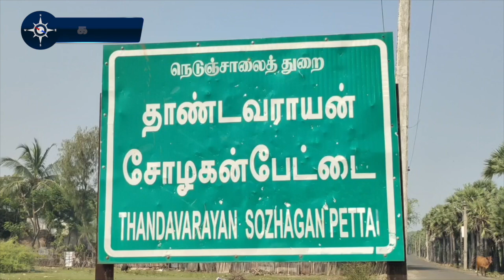கடலில் படகில் சிலம்பம் விளையாடி அண்ணன் -தங்கை சாதனை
சிதம்பரம்  தாண்டவராயன்சோழகன் பேட்டை கிராமத்தைச் சேர்ந்தவர் அதியமான். 12.
இவர் அதே ஊரில் உள்ள அரசு மேல்நிலைப் பள்ளியில் 7 ஆம் வகுப்பு படித்து வருகிறார்.
 இவரது சகோதரி ஆதிஸ்ரீ ,
அதே ஊரில் உள்ள அரசு துவக்கப்பள்ளியில் 5 ஆம் வகுப்பு படித்து வருகிறார். இவர்களின் தந்தை வைத்தி.
சிலம்ப பயிற்சி பள்ளியில் சிலம்பம்  விளையாடிபரிசுகளை வென்றுள்ளனர்.

        இந்நிலையில்  அதியமான், மாணவி ஆதிஸ்ரீ இருவரும் போதைப் பொருள் எதிர்ப்பு விழிப்புணர்வை வலியுறுத்தி சுமார் 2 மணி நேரத்திற்கு மேலாக தொடர்ச்சியாக சிலம்பம் விளையாடி சாதனை புரிந்துள்ளனர்.

      தாண்டவராயன் சோழகன் பேட்டை கிராமத்தில் உள்ள கடலில் இருந்து சிறிய இஞ்சின்  படகில் அதியமானும், ஆதிஸ்ரீயும்  இரு கைகளாலும் சிலம்பம் சுற்றியவாறு கடலில் படகில் சென்றனர்.
ஓடும் படகில் இருவரும் தங்களது  தொடர்ச்சியாக 2 மணி நேரம் 10 நிமிடம் சிலம்பம் சுற்றி சாதனை புரிந்தனர். இவர்களது சாதனையை ஜாக்கி புக் ஆப் வேர்ல்ட் ரெக்கார்ட் என்ற அமைப்பு பாராட்டி பரிசுகளை வழங்கியது.

மாணவர்கள் படிக்கும் தாண்டவராயன் சோழகன் பேட்டை அரசு பள்ளியில் சாதனை மாணவர்களுக்கு பாராட்டு மற்றும் பரிசளிப்பு விழா நடந்தது.